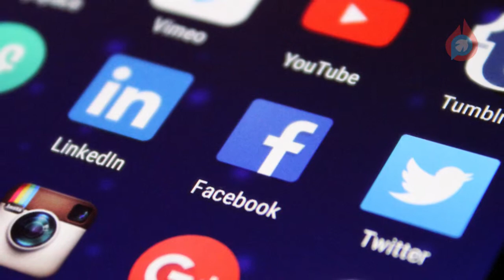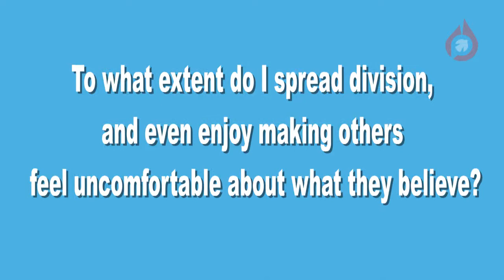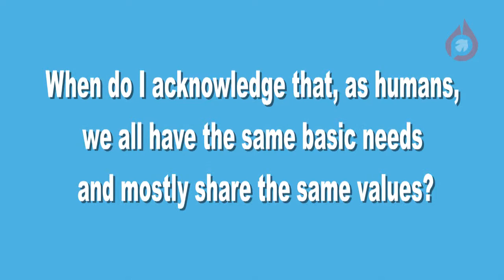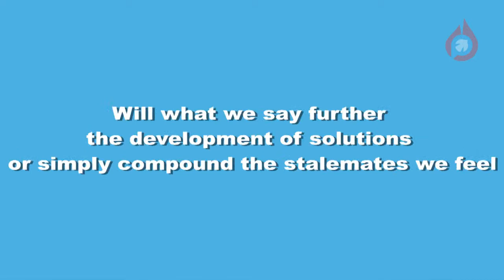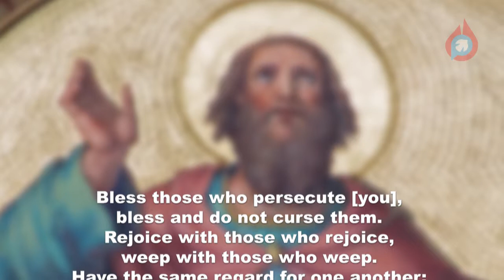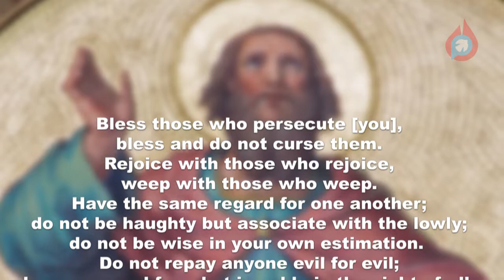Short Video Messages: A Divided Society